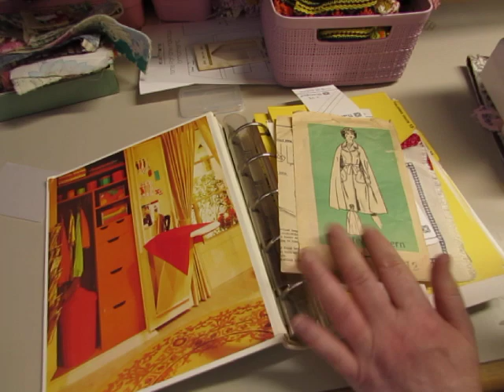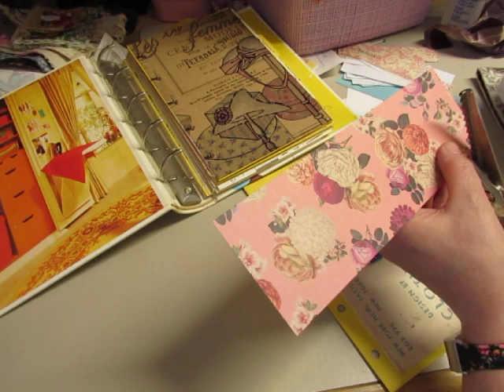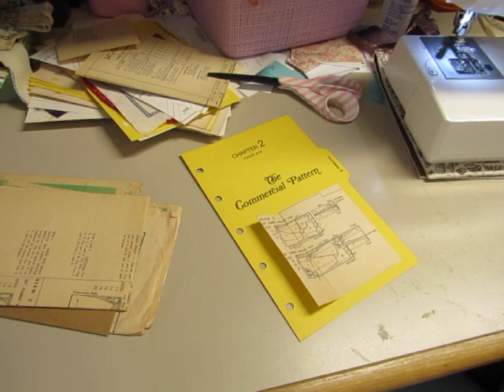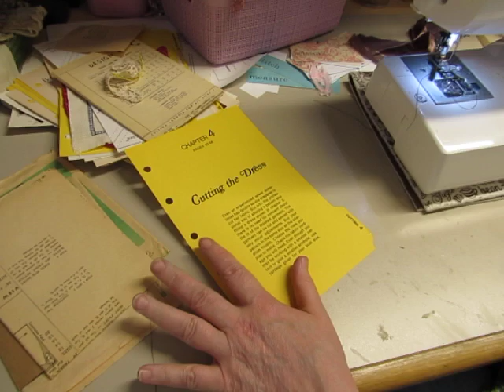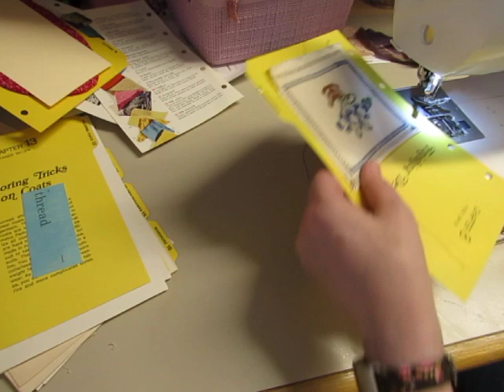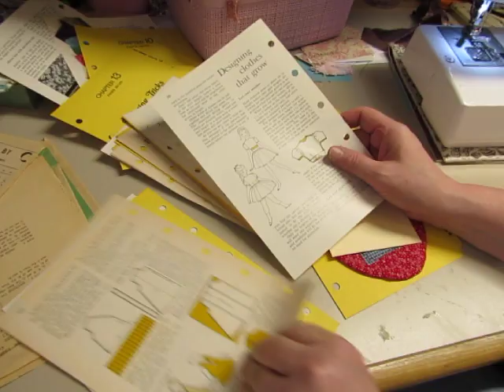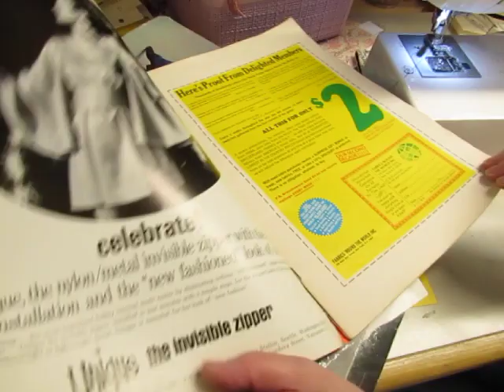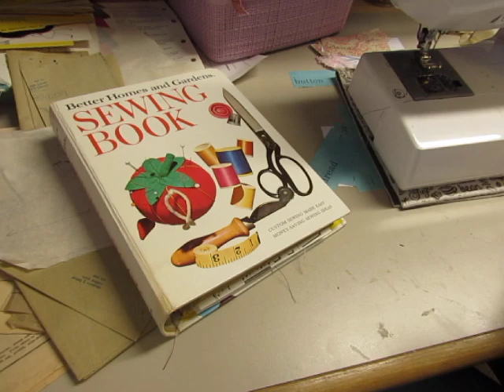Sewing Binder Journal: Decorating the Divider Pages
Just a little craft with me type of video while I sew, glue, etc. some embellishments to the divider pages of this binder journal.